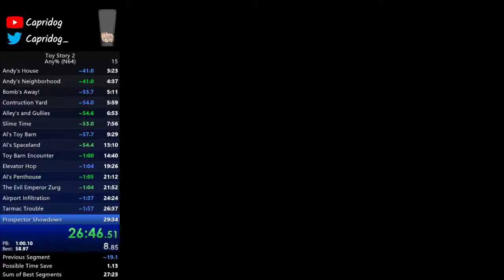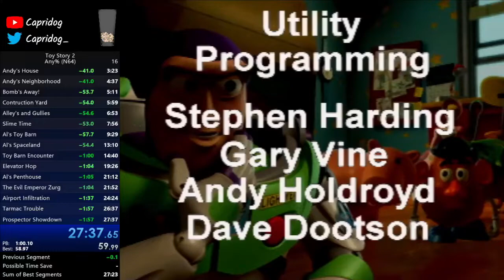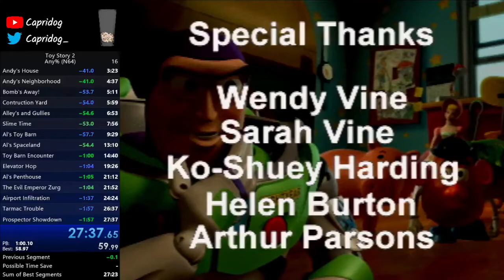Toy Story 2 Any% N64 in 27:37 [Live Commentary]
I have no words... This run was literally perfect except for a bit slower Spaceland.